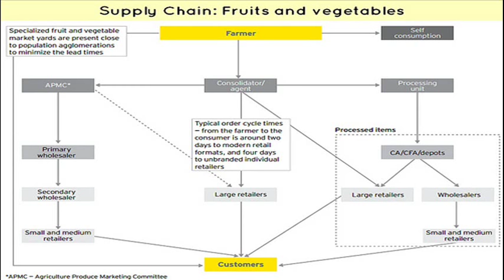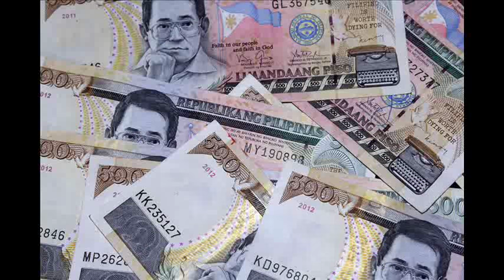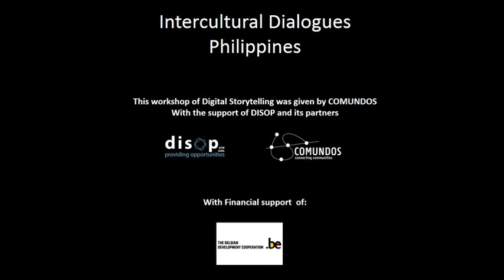The story of a Successful Pineapple Grower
Through Agrarian Reform in the Philippines, the cooperative and a cash loan she was able to pay her debt and generate her own capital. Now, she is a productive pineapple grower which improved her living.